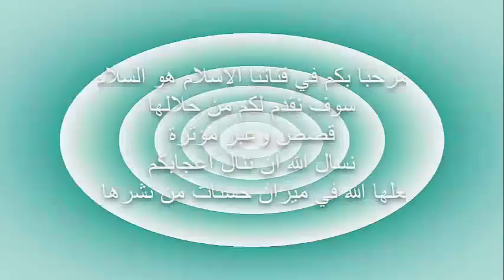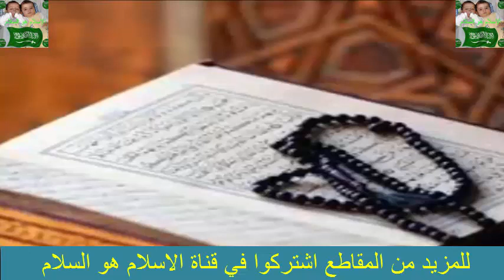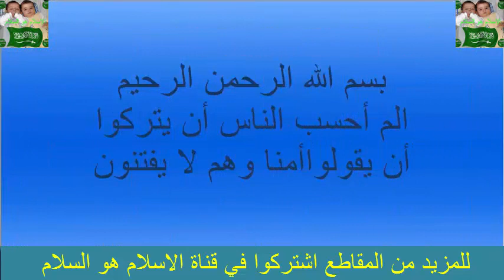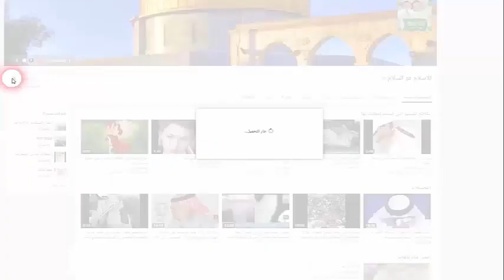سعودي ملياردير يخطب شاب سعودي فقير لابنته ويزوجه إياها السبب أغرب من الخيال